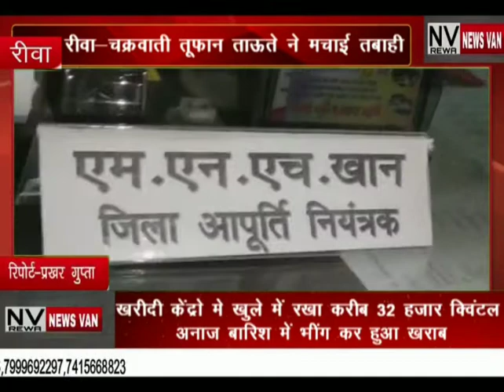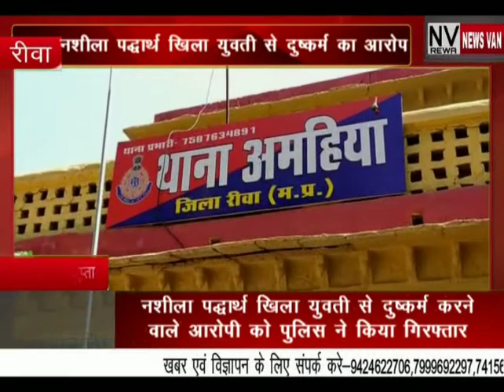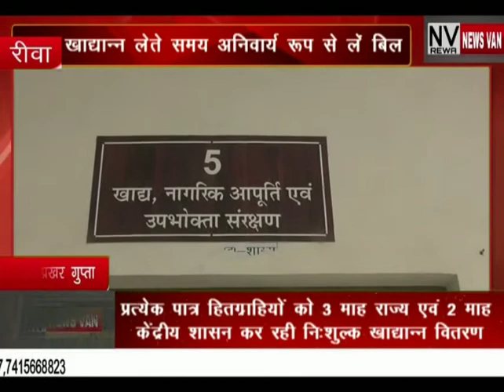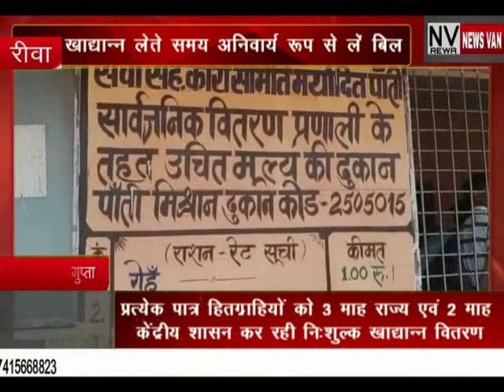NEWS VAN REWA BULLETIN 21-MAY-2021